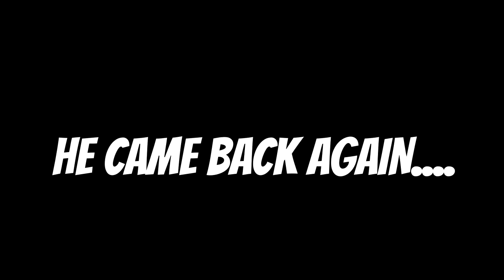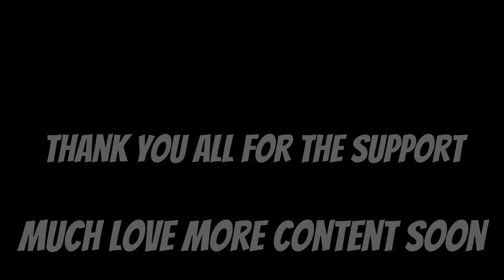Annoying People With An Airhorn!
In this video we go to Miami Beach to vlog with our friend Evan and annoy people with an airhorn then we went on to enjoy the sunset and chill with strangers and mess with them too.